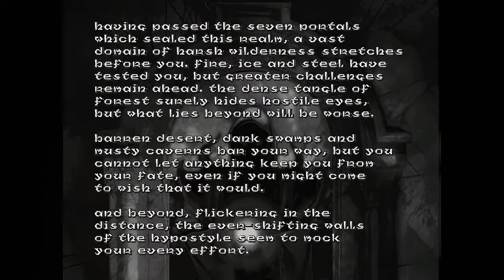LONGPLAY Hexen HD Part 2 Cleric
Welcome to my playthrough of Hexen, I am using this mod
As you can see, it really brings up the visual quality!